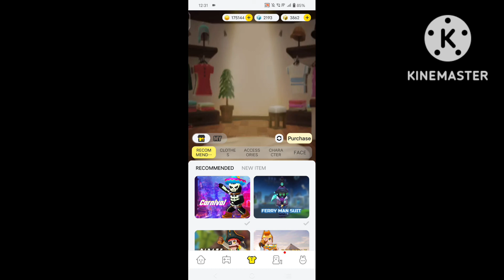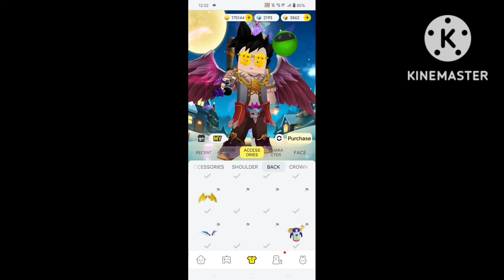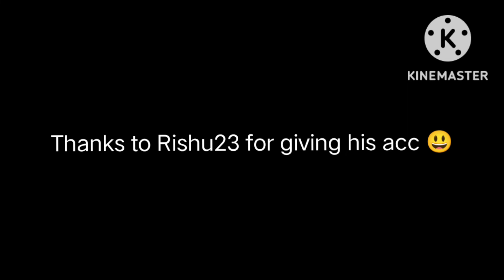I hacked @Rishu23 acc 😈😈 Playing in his acc 😻in Blockman go Bedwars 😱